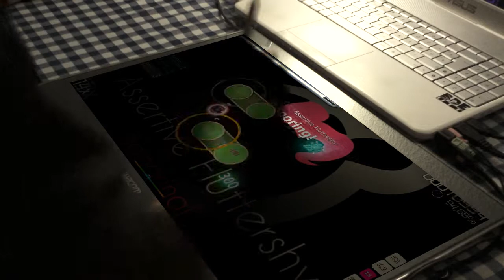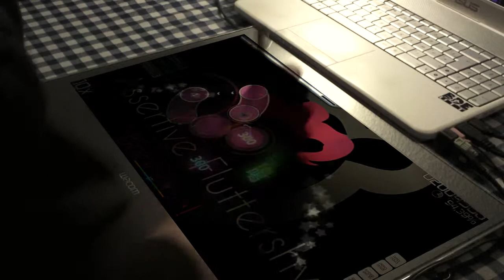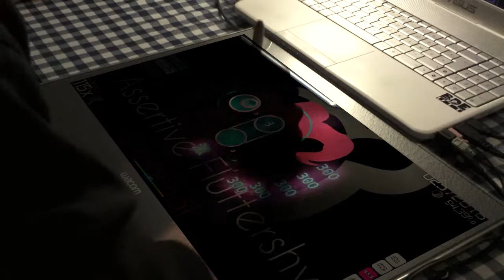Osu! | Assertive Fluttershy - Boooring! [Booo~ Party!]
The Very Odd one plays Osu!

Assertive Fluttershy - Boooring! (- N a n a k a -)

Osu !
Voilà donc la deuxième vidéo sur Osu! avant de voir venir les Aventures !